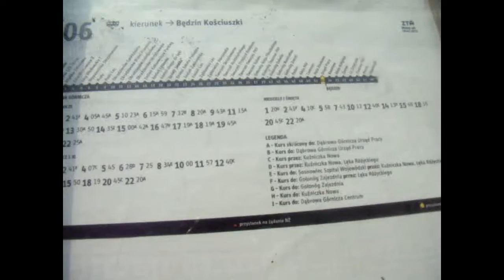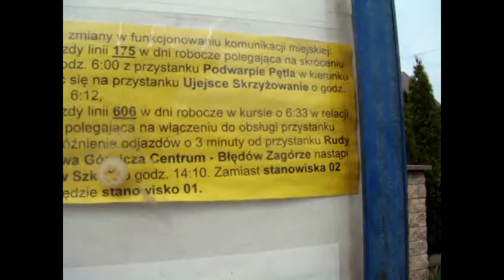Zabłędziliśmy klucząc. Część 2.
W tym odcinku błędzimy (błądzimy) i kluczymy po Pustyni Błędowskiej przez 14 km korzystając tylko i wyłącznie z własnych nóg.